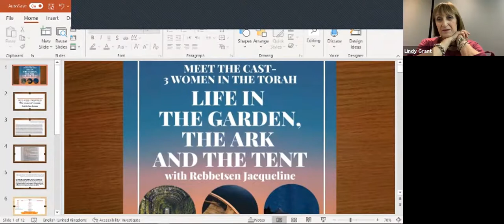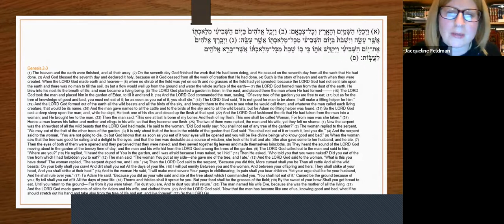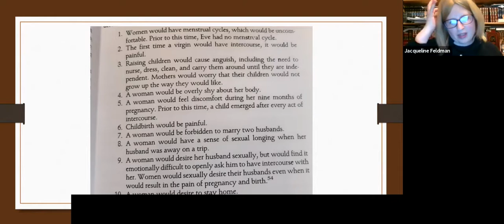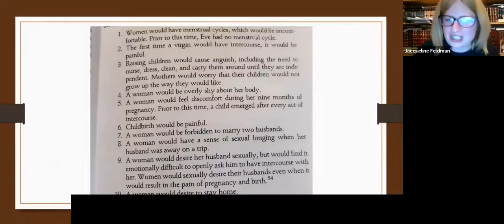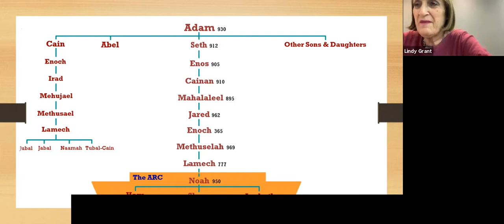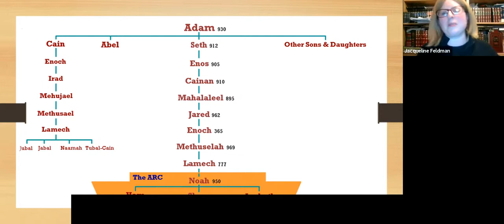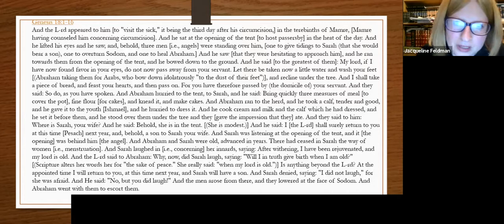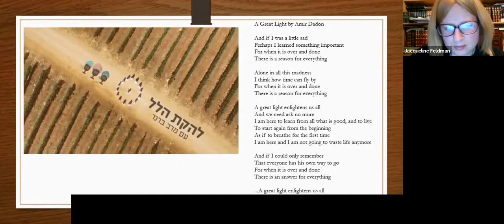Women's Hour - Rebbetzen Jacqueline - Life in the Garden, the Ark & the Tent